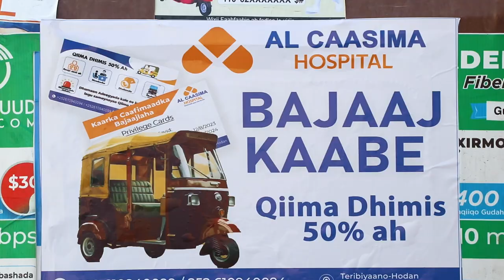Ammaanka wadada xiriirisa Jowhar iyo Balcad oo laga deyrinayo.